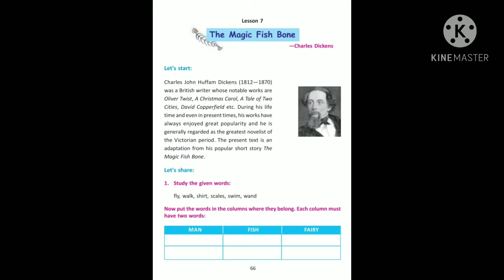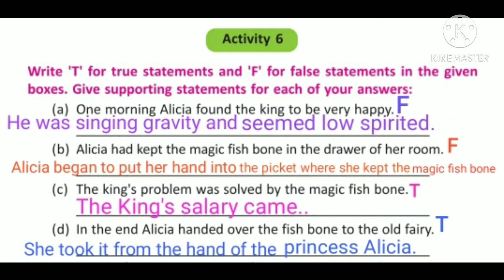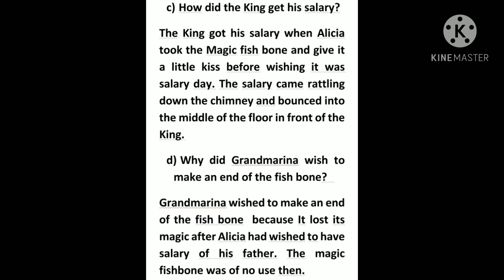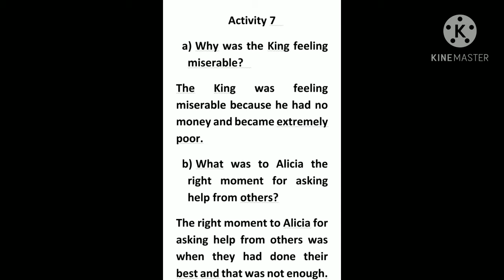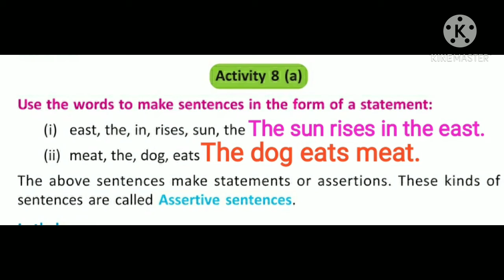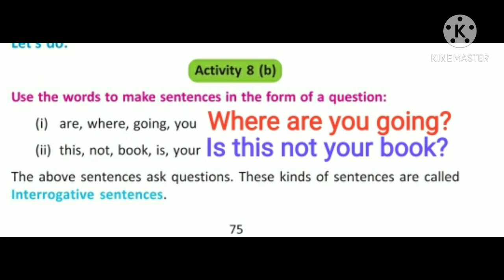THR MAGIC FISH BONE CLASS VI ACTIVITY SESSION